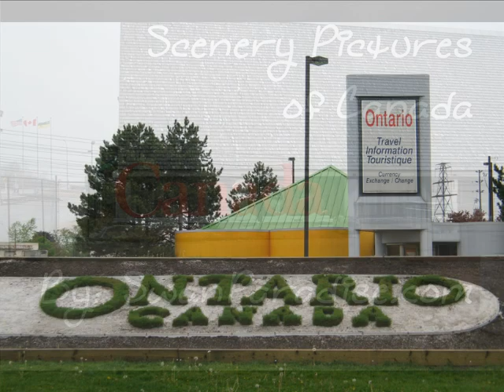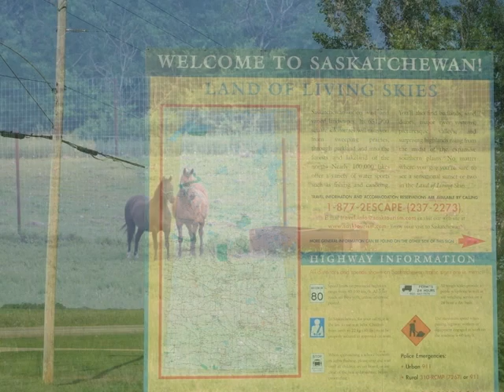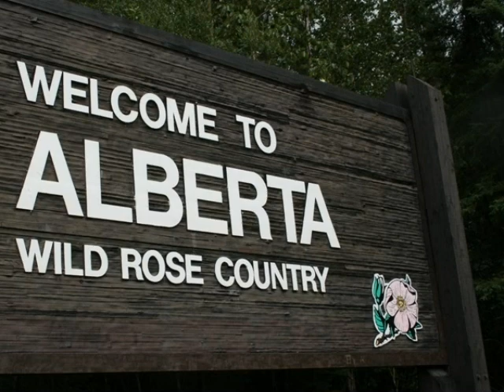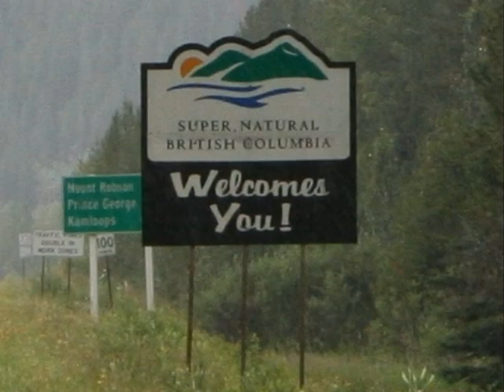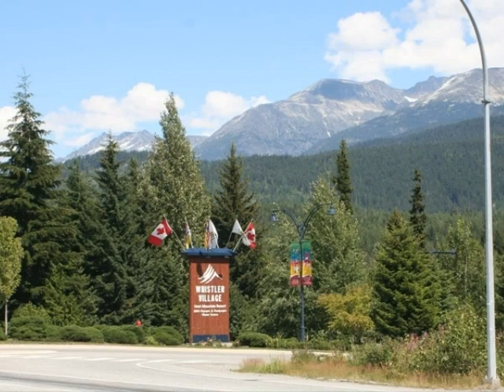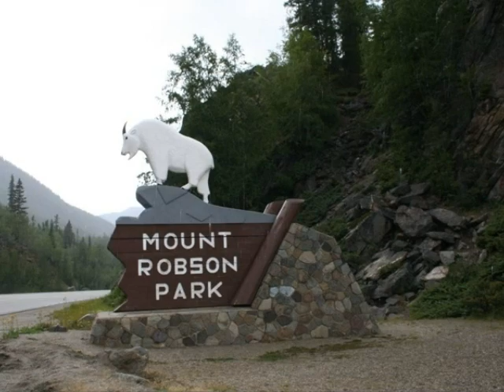Pristine Scenery of Canada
Slide show of nature scenery pictures of Canada, from Ontario, Saskatchewan, Alberta and British Columbia.

Track 1 - Latika's Theme - Slumdog Millionaire - A.R. Rahman
Track 2 - Meherbaan - Ada - A.R. Rahman
Track 3 - 1920 Theme - 1920 - Adnan Sami
Track 4 - Khwaja Mere Khwaja - Jodhaa Akbar - A.R, Rahman
Track 5 - Kisna Theme - Kisna - A.R. Rahman